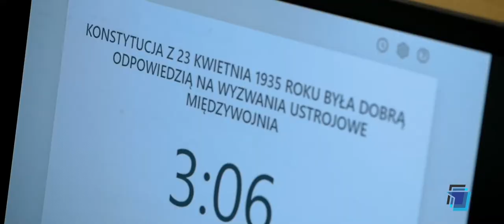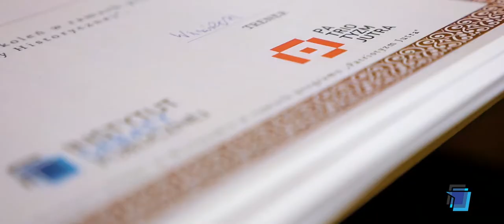Gala finałowa Pomorskiej Szkoły Debaty Historycznej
Zapraszamy do obejrzenia relacji z gali finałowej Pomorskiej Szkoły Debaty Historycznej, która miała miejsce 21 listopada 2019 roku na Wydziale Nauk Społecznych Uniwersytetu Gdańskiego. Spotkanie stanowiło zwieńczenie kilkumiesięcznego cyklu zajęć adresowanych do uczniów szkół średnich.

Wydarzenie objął Patronatem Honorowym JM Rektor Uniwersytetu Gdańskiego prof. dr hab. Jerzy Gwizdała. Patronem merytorycznym był Instytut Pamięci Narodowej Oddział w Gdańsku. Patroni medialni: Radio Gdańsk S.A., TVP3 Gdańsk. Projekt był dofinansowany przez ze środków Muzeum Historii Polski w ramach programu Patriotyzm Jutra.